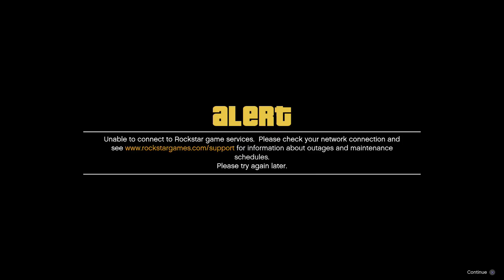[Dansk] GTA 5 Online Heists - PROBLEMER VED LAUNCH?!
Så er det Kasper og Steffen's tur til at spille Heists i GTA 5, men var det mon en god idé at spille det på launch-day? Vi havde i hvert fald et par problemer. Husk at like!

» Vær retarderede med os på PSN:
GA_DK